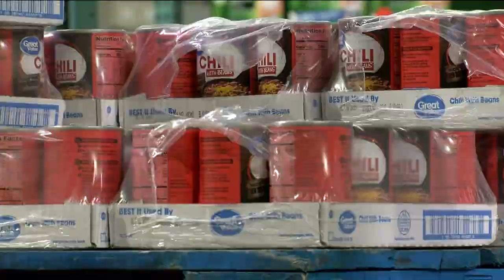Feeding America's donated food inventory dips low amid COVID-19 pandemic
A drop in the number of food drives and increased demand at grocery stories are two reasons why Feeding America is facing new challenges amid the coronavirus pandemic.